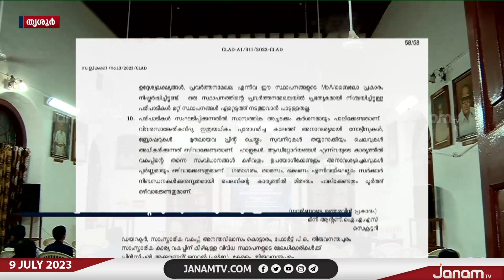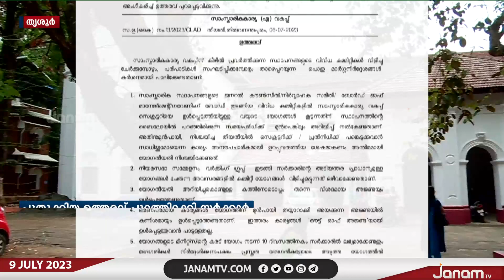സാംസ്കാരിക വകുപ്പിന് കീഴിലുള്ള സ്ഥാപനങ്ങൾക്ക് കൂച്ചുവിലങ്ങിട്ട് സംസ്ഥാന സർക്കാർ